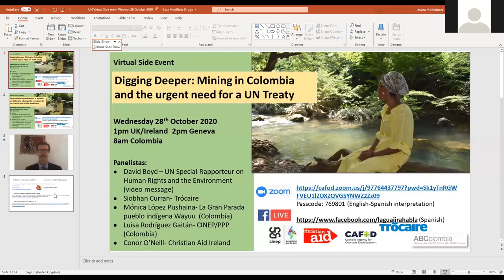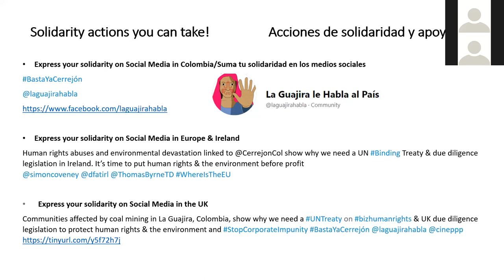Digging Deeper Mining in Colombia and the urgent need for a UN Treaty (webinar recording)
The theme of this event is the ongoing struggle to hold transnational corporations and other business enterprises to account for human rights abuses, environmental harm and corporate misconduct they cause, contribute to or are directly linked to in the global south. Together with the case study of Cerrejón, which demonstrates the need for much stronger global rules, access to justice and a UN Binding Treaty to hold transnational corporations to account

Speakers:
05:47 Dr. David Boyd, UN Rapporteur for the Environment and Human Rights